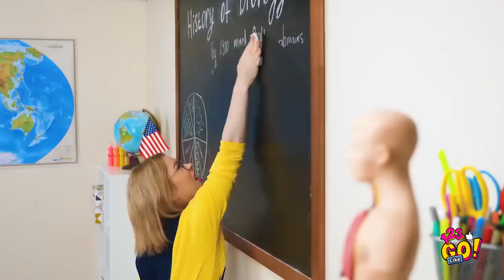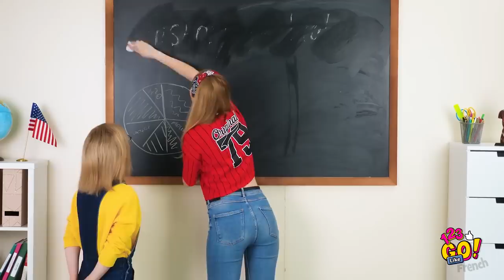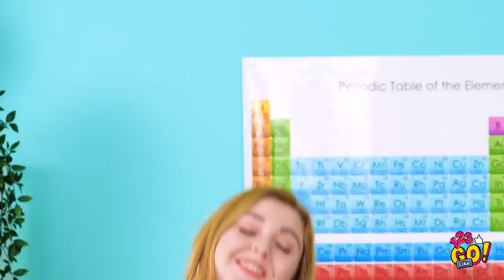LES GRANDS ET LES PETITS ! || Situations Embarrassantes Et Petits Faits Familiers par 123 GO Like!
Les grands ont des problèmes, les petits ont des problèmes. Quelle que soit notre taille, tout le monde a des problèmes !

Mais c'est quoi, le pire ? À toi de décider !

Tout le monde connaît bien les galères des grands et des petits.

Peux-tu t'identifier aux problèmes de la petite Sophia ? Et aux manigances de la grande Amy ?

Ces situations hilarantes te montreront comment te comporter dans diverses circonstances auxquelles nous sommes tous confrontés un jour !

Regarde notre nouvelle vidéo sur les problèmes des personnes grandes et petites et partage-la avec tes amis - ils s’y reconnaîtront, pas de doute !